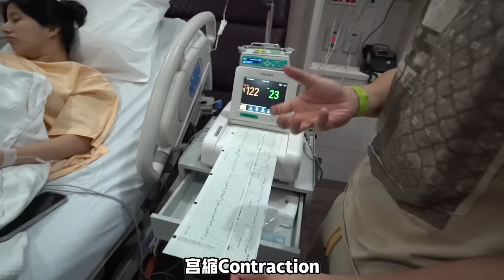【二胎生產】無痛分娩藥無效慘叫聲不斷！一/二胎的差別？這胎到底會不會像媽媽？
LAFRE 产褥款购买Link产褥款卫生棉350mm / 420mm / 500mm
官网下单：

MORSE全新V7洗地机！
双贴边滚刷设计！😎 干湿垃圾和灰尘一次搞定
机身更轻巧，价格更贴地！
现还有早鸟优惠，输入优惠卷还可以获得额外RM 50折扣
到手价仅需RM 699！
限时优惠！先到先得！
送250ML原装进口清洁剂！
两年保家
官方订购链接

Crown 專屬為媽媽們設計的無痕哺乳內衣
-孕期哺乳期都可以兩穿
-肩帶開口設計，一秒解扣，方便哺乳
-透氣面料，無痕無鋼圈無束縛感
-加寬背扣，額外附送延長扣
-四排三扣，舒適自由調節
-固定胸墊，大動作不跑杯
-透氣胸墊，產後多汗不悶熱

顏色：黑色/ 膚色
尺寸：M / L / XL / XXL

原價RM118 現在早鳥優惠RM98一件
西馬包郵
🔥抽獎活動🔥
現在購買哺乳內衣有機會贏取獎品喔
我們將送出溫奶器10份給幸運兒